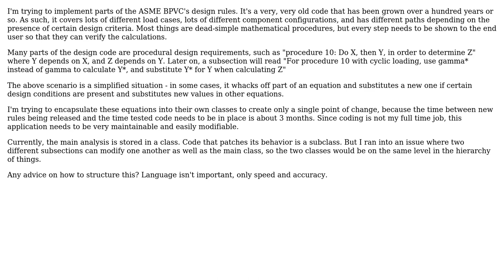What's a good way to structure code that needs to "patch" behavior of some other class?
With thanks & praise to God, and with thanks to the many people who have made this project possible! | Content (except music & images) licensed under CC BY-SA | Music | Images & others | With thanks to user user2785724 user Michal Kosmulski and the Stack Exchange Network Trademarks are property of their respective owners. You are responsible for your own actions.